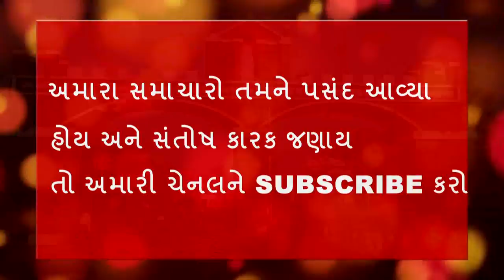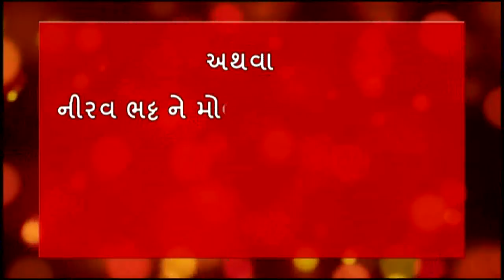DNH Mohan Delkar